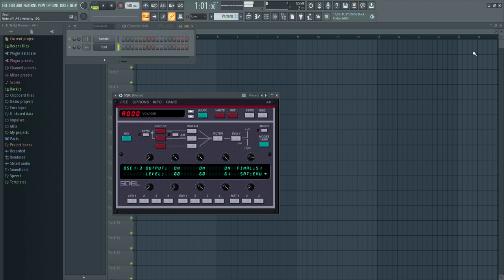Messing Around With: Ensoniq S8QL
another excuse for me musica things

expect an upload sooner or later idfk